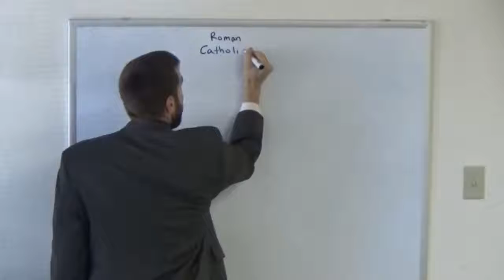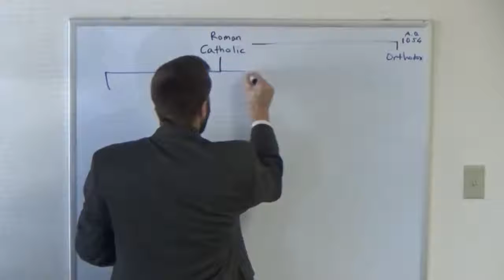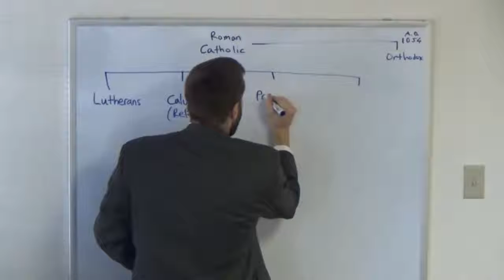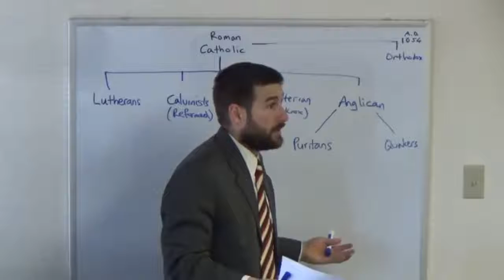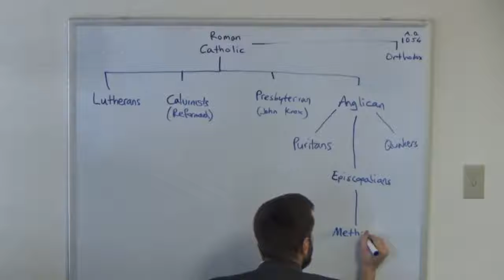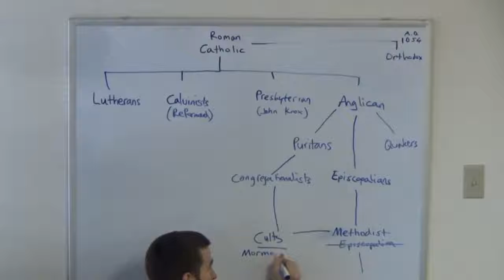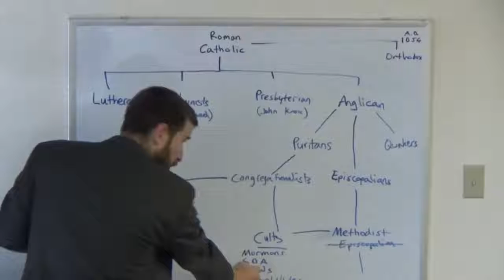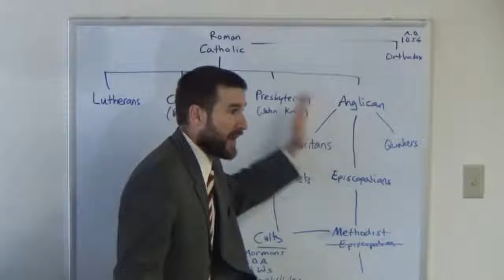hOW Churches dIVIDED /Church History in 13 Minutes